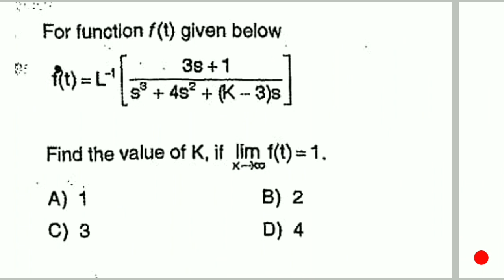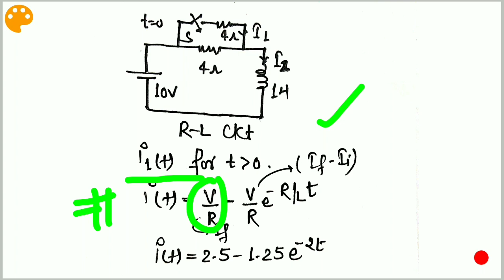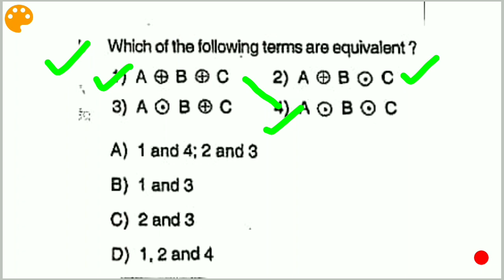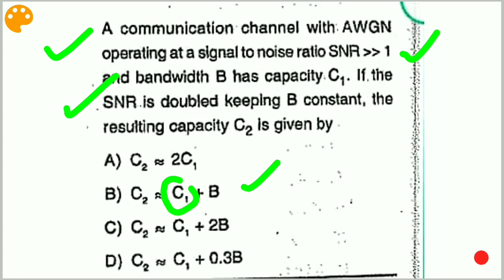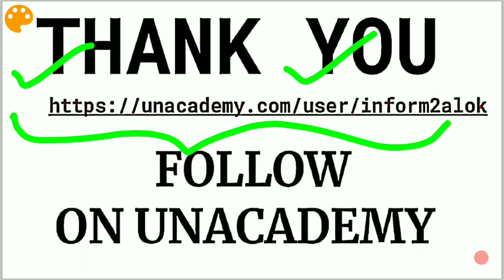NIELIT SCIENTIST-B ELECTRONIC | JULY 2017 PART-5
Cross to Hurdle

JULY  2017 PART-5 | NIELIT VARIOUS VACANCIES FOR ELECTRONIC ENGINEERING GRADUATES

NEW VIDEO SERIES | NIELIT VARIOUS VACANCIES FOR ELECTRONIC ENGINEERING GRADUATES

NIC | RECRUITMENT  For  Scientist  –  ‘B’  and Scientific/Technical  Assistant  –  ‘A’